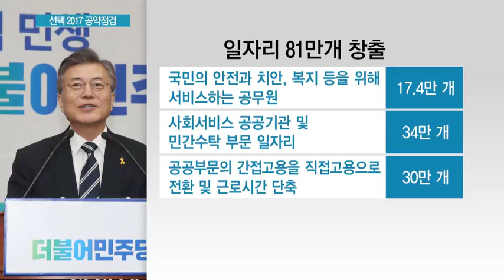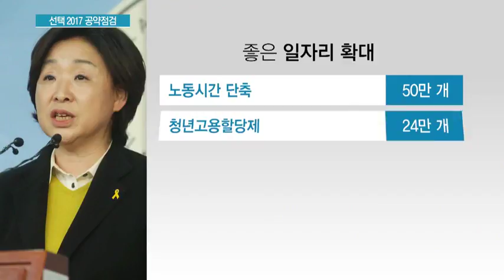[선택 2017] '취업절벽' 일자리 해법있나...과거 747 같은 공약은 없어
04/24 MTN 투데이

대선이 2주일여 앞으로 다가오면서 주요 후보들의 정책공약 대결도 치열한 가운데 MTN이 주요 대선후보들의 공약을 오늘부터 시리즈로 검검합니다. 경제 분야에서는 고용정책의 내용과 방향이 핵심 포인트입니다. 특히 10%를 훌쩍 넘긴 청년실업률을 어떻게 해소할 것인지를 두고 공방이 이어지고 있습니다. 이재경 기자입니다.